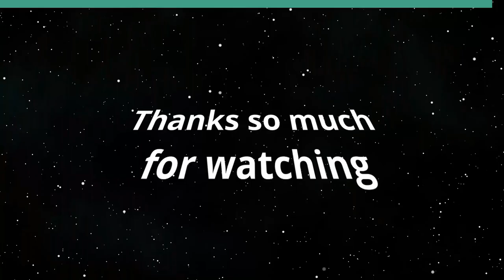Is Self-Governance Under Attack (Condo Insider)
Hawai'i Condos.  The host for this show is Jane Sugimura.  The guest is Richard Emery.

During the 2023 Legislative session, condominium management came under attack by a small group of owners claiming that condo boards, their managing agents and their general counsels were all 'bad' based on anecdotal and not quantitative data.   What this group did not acknowledge is that a condominium is a representative democracy and that owners have the ability and the authority to determine their association’s fate and direction based on a majority vote of the owners, and if they are not part of the majority, they need to either persuade the other unit owners to agree with their position or accept the fact that as the minority, they cannot change the policies and/or direction of their association.  Their personal dissatisfaction with their condominium association or duly elected board should not be a subject matter for legislation.

Underwriters:
Michael Sklarz
The Cooke Foundation
Hawaii Energy
Hawaii Energy Policy Forum
Hawaiian Electric
Galen Ho of Immersive Worlds
Kamehameha Schools